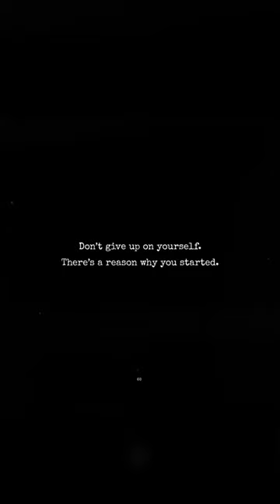Don't give up on yourself. There's a reason why you started.